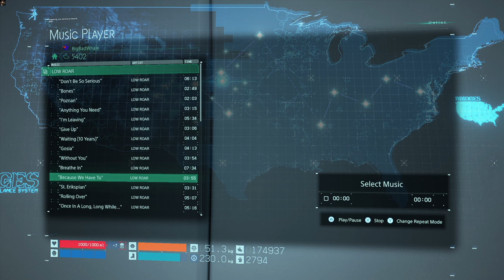WAYSTATION MOUNTAIN | DEATH STRANDING PC Gameplay Walkthrough Part 61 - No Commentary [1440p60fps]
I used wrong way and terrorists killed me again and again.